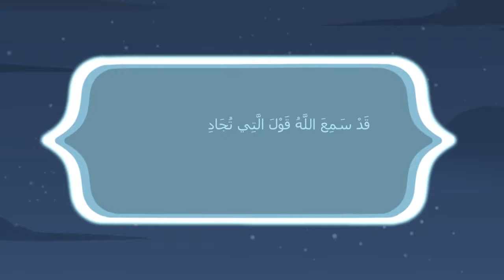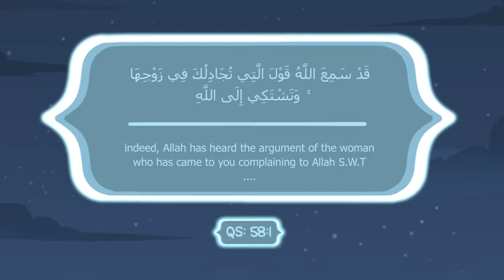Your Wife is Special Mufti Menk Blessed Home Series